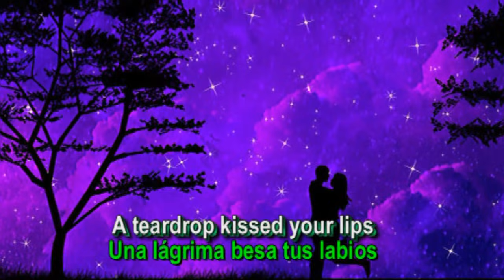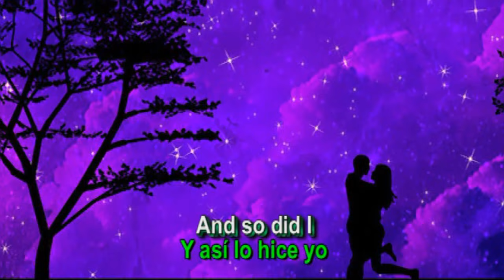The Shadow of Your Smile (La Sombra de Tu Sonrisa) - Dalena (Subt. en español & English)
"The Shadow of Your Smile", the theme song of the movie "The Sandpiper" (1965), won the Academy Award for Best Original Song. The music was written by Johnny Mandel with the lyrics written by Paul Francis Webster. Several artists have sung this song.  Dalena has her new version of "The Shadow of Your Smile", in this video.

"La Sombra de Tu Sonrisa", la canción del tema de la película "The Sandpiper" (1965), ganó el premio de la Academia por la Mejor Canción Original. La música fue escrita por Johnny Mandel con las letras escritas por Paul Francis Webster. Varios artistas han cantado esta canción. Dalena tiene su nueva versión de La Sombra de Tu Sonrisa, en este video.